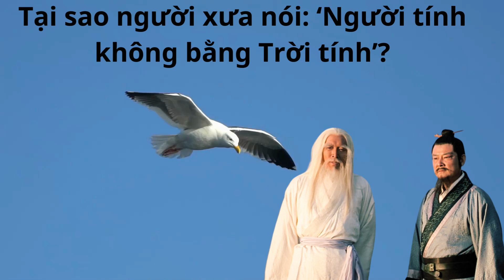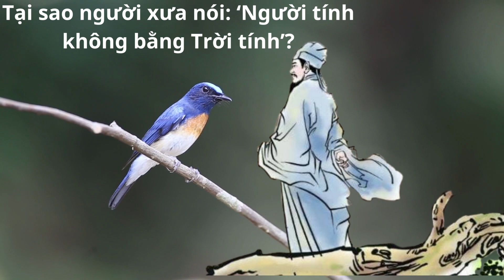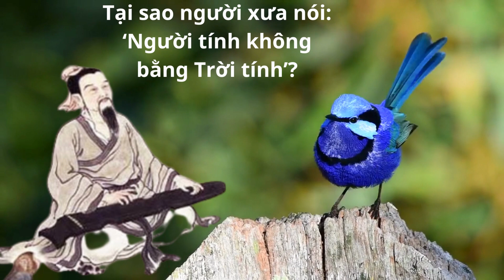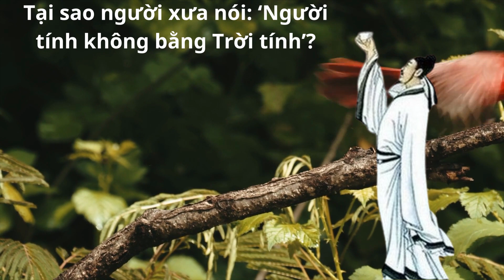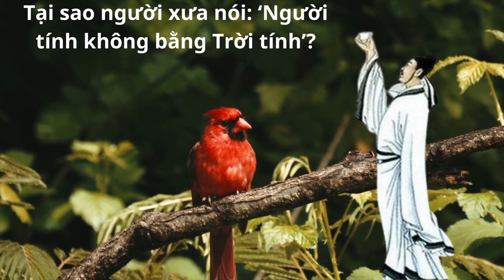Tại sao người xưa nói: ‘Người tính không bằng Trời tính’? - 8 Câu chuyện lý giải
Chào mừng mọi người đến với kênh OLaLa Kiwi Kiwin TV
Chúc mọi người nhiều sức khỏe và niềm vui trong cuộc sống.